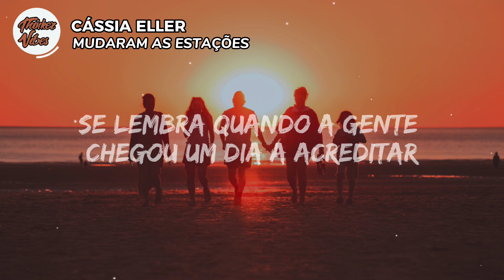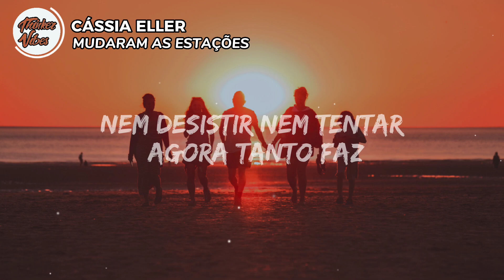cassia eller - mudaram as estações (Tradução/Legendado)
seguir: cassia eller

letra:
Mudaram as estações e nada mudou
Mas eu sei que alguma coisa aconteceu
Está tudo assim tão diferente
Se lembra quando a gente
Chegou um dia acreditar
Que tudo era pra sempre
Sem saber que o pra sempre, sempre acaba
Mas nada vai conseguir mudar o que ficou
Quando penso em alguém, só penso em você
E aí então estamos bem
Mesmo com tantos motivos
Pra deixar tudo como está
Nem desistir, nem tentar
Agora tanto faz
Estamos indo de volta pra casa